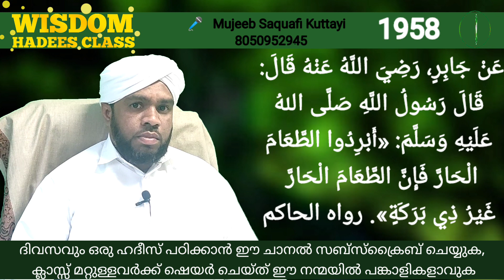ചൂടുള്ള ഭക്ഷണം കഴിക്കരുതെന്ന് തിരുനബി (സ) പറയാൻ കാരണം choodulla bhakshanam kazhikkaruth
Wisdom Hadees class 1958
ചൂടുള്ള ഭക്ഷണം കഴിക്കരുതെന്ന്
തിരുനബി (സ) പറയാൻ കാരണം
കാൻസർ?

This video posted only for education purpose

Hadees Text
عَنْ جَابِرٍ، رَضِيَ اللَّهُ عَنْهُ قَالَ: قَالَ رَسُولُ اللَّهِ صَلَّى اللهُ عَلَيْهِ وَسَلَّمَ: «أَبْرِدُوا الطَّعَامَ الْحَارَّ فَإِنَّ الطَّعَامَ الْحَارَّ غَيْرُ ذِي بَرَكَةٍ». رواه الحاكم

Malayalam Class
Mujeeb Saquafi

Malayalam Class
Mujeeb Saquafi